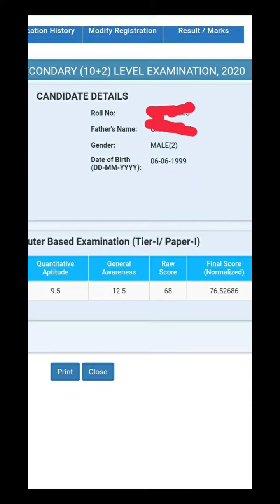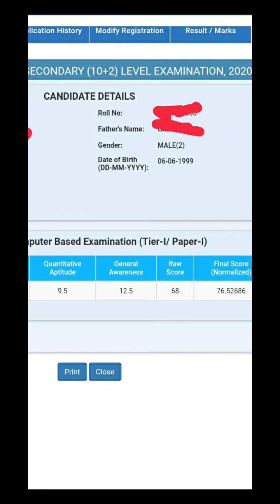Ssc chsl result 2021 in Telugu